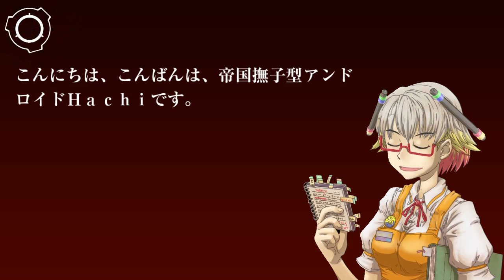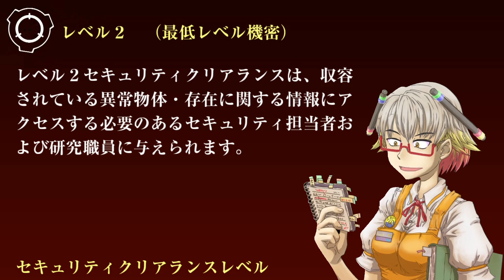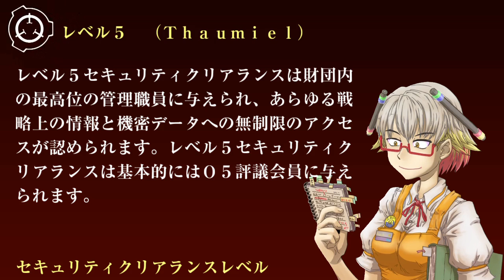SCP財団機密データ：セキュリティクリアランスレベル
財団の職員に与えられるセキュリティクリアランスはその人物が許可される最高のレベルあるいはタイプの情報を表しています。